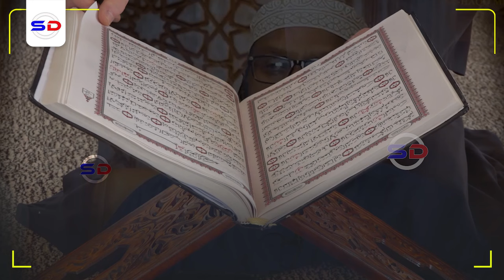Sheekh Mustafe X | Noloshu Ma ah Wax Degen | Caqabadaha Ugu Adag Iyo Dariiqa Ugu Cajiibsan ee Lagu!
Muxaadiro cusub 2024 oo qiimo badan Iyo Sheekh Mustafe X Ismaaciil Haaruun, Muxaadirada Sheekhu Wuxu Kaga Hadalayaa Xaalka Maanta ee Dadka Soomalida Iyo Siday ay U Wada Dagayaan

1. This video has no negative impact on the original works.
2. The video is intended for educational and awareness purposes
3. The video is transformative.
4. Video content is always in demand from our community
Tools I use to edit my channel:
Video Editing: Premiere Pro and After Effects-
Graphic Design: PhotoShop and Illustrator
Footage & Images Sources: Dreamstime/Envato Elments/Pexels.com/Pixabay.com/Unsplash.com